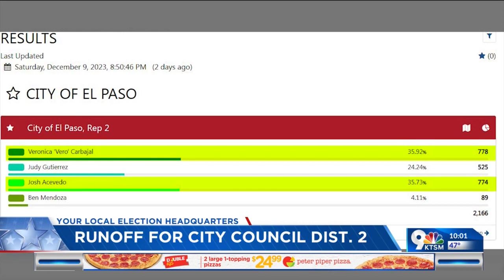District 2 election: Runoff set between Carbajal, Acevedo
Veronica "Vero" Carbajal and Josh Acevedo will face off in a runoff in District 2, the El Paso County Elections Office said.